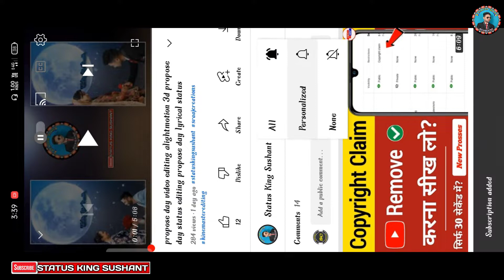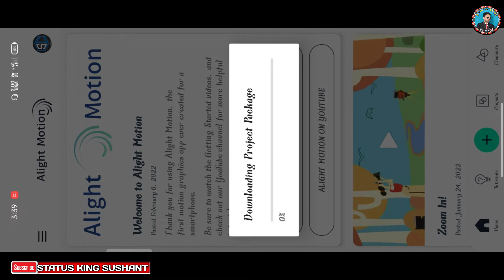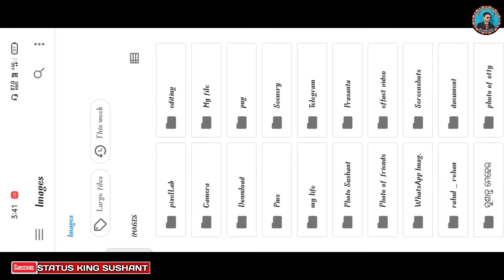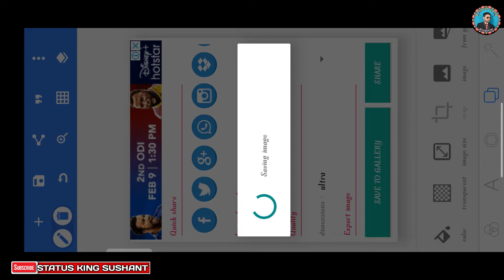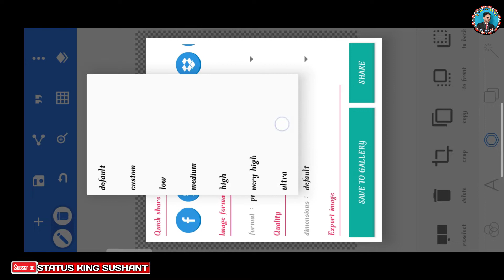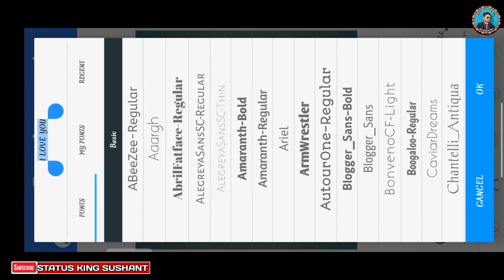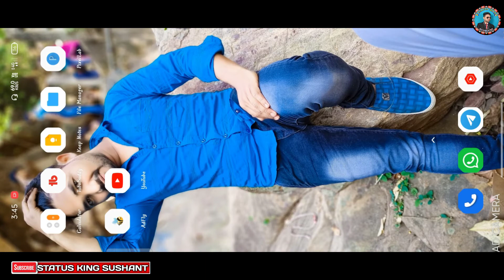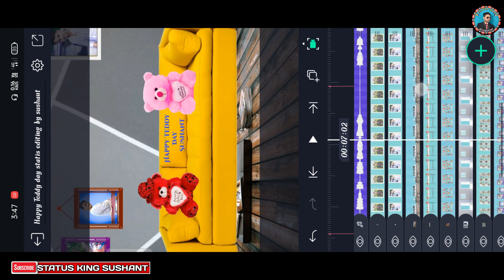3d happy Teddy day status editing in alightmotion teddy day status video editing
3d happy Teddy day status editing in alightmotion teddy day status video editing teddy day status

3d happy Teddy day status editing in alightmotion teddy day status video editing

🌼🌼 ହାଏ ସାଙ୍ଗ ମାନେ ମୋର ଭିଡିଓ କେନ୍ତା ଲାଗିଲା ଯେ କମେଣ୍ଟ କରି କି କୁହ ଆଉ ମୋର ଭିଡିଓ କେ  ତମର ମାନର sopport ଦରକାର୍ 🙏PLEASE SOPPORT ME🙏

             status king sushantushant

👍👍👍👍 SOCIAL MEDIA 👍👍👍👍